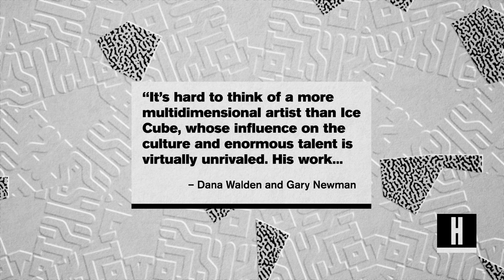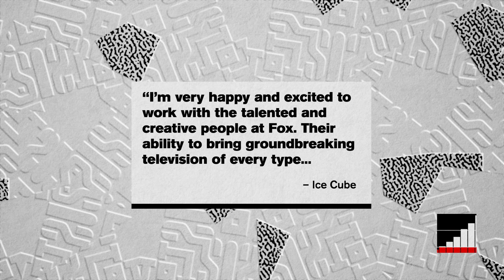Ice Cube Signs Multi-Year Deal with 20th Century Fox Television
Ice Cube has signed a two-year overall deal with 20th Century Fox TV and Fox 21 TV Studios, allowing Cube and his longtime manager, Jeff Kwatinetz, the ability to develop projects for broadcast, cable and streaming.